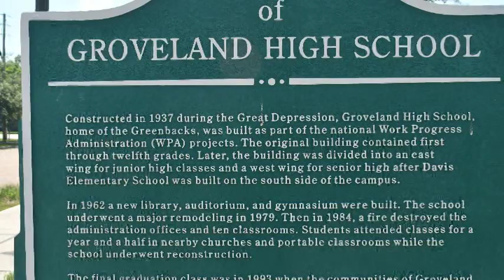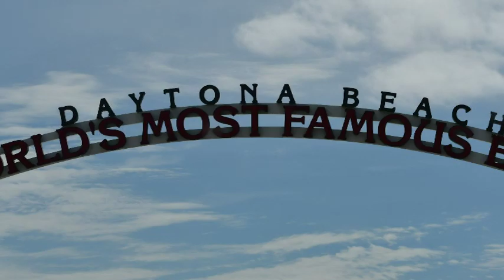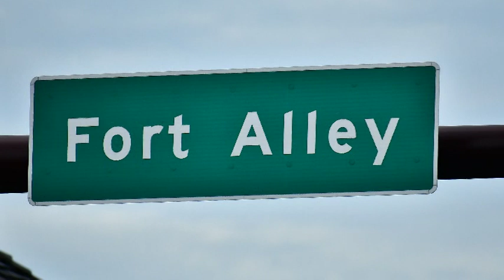road trip central florida and st petersburg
road trip central Groveland, Florida and St. Augustine, Florida and Inglewood
Slideshow visit July, 2019